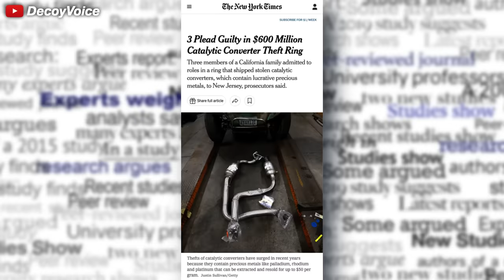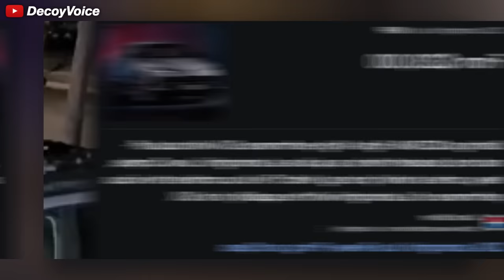Blue Collar workers stop unemployed behavior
In Akron, Ohio, workers at a junkyard allegedly encounter the same thief trying to steal catalytic converters for a third time. So the forklift driver decides to lift his car into the air while waiting for the police. But oddly, the forklift operators and blue collar workers in general have been known to stop crime for years. But not only in the US, but this seems to be a worldwide fact.